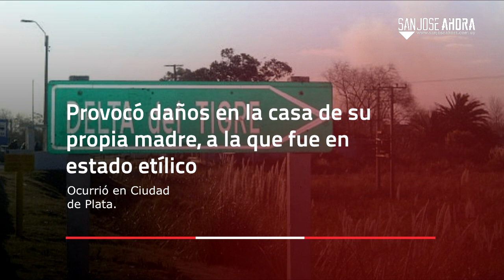Noticias 10 de noviembre del 2022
Resumen 📌 | Estas son las noticias que tenés que conocer de este jueves 10 de noviembre del 2022 en el departamento de San José.